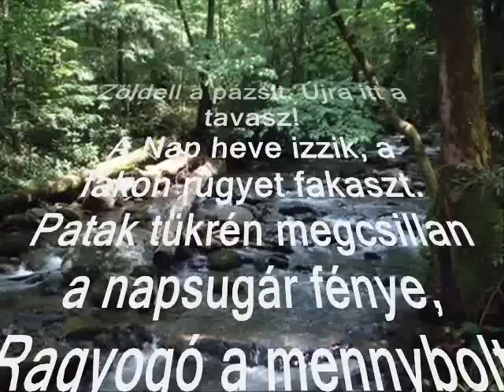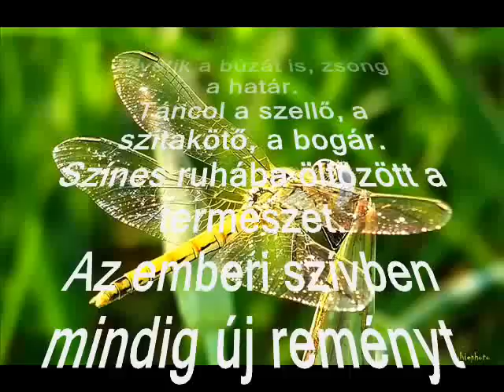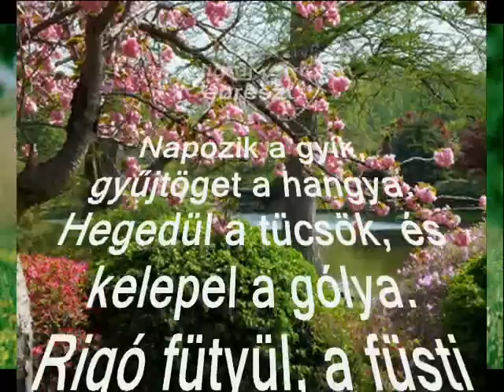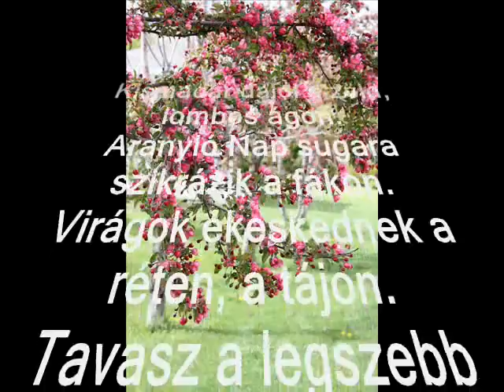Tavaszi varázs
Szabó Kila Margit,saját v.

Zöldell a pázsit. Újra itt a tavasz!
A Nap heve izzik, a fákon rügyet fakaszt.
Patak tükrén megcsillan a napsugár fénye,
Ragyogó a mennybolt gyöngyfüzér képe.

Ibolya mosolyog a bokor rejtekében.
Csodálatos bájjal, kék, pompás köntösében.
Virágos réten tarka lepkék szállnak.
Selymes szél lágyan ringatja a fákat.

Elvetik a búzát is, zsong a határ.
Táncol a szellő, a szitakötő, a bogár.
Színes ruhába öltözött a természet.
Az emberi szívben mindig új reményt ébreszt.

Napozik a gyík, gyűjtöget a hangya.
Hegedül a tücsök, és kelepel a gólya.
Rigó fütyül, a füsti fecske fészket épít.
A barka, szirmát bontja, aranyeső nyílik

Gyönyörű az illatos jácint, az orgona!
A langyos szellő, az arcunkat simogatja.
Virágpompába borultak a fák is.
Tavasz varázs megérinti a szíveket is.

Kismadár dalol a zöld, lombos ágon.
Aranyló Nap sugara szikrázik a fákon.
Virágok ékeskednek a réten, a tájon.
Tavasz a legszebb évszak a világon!